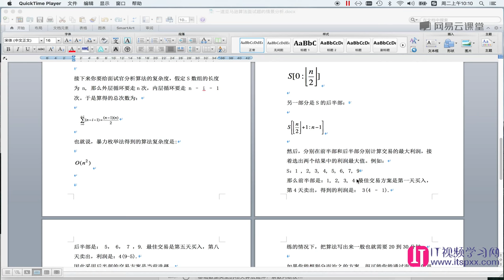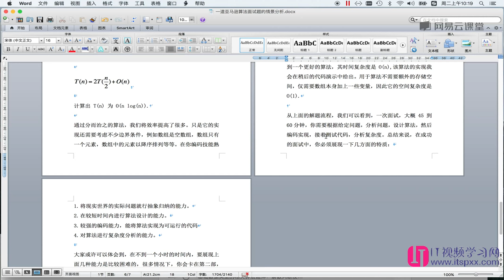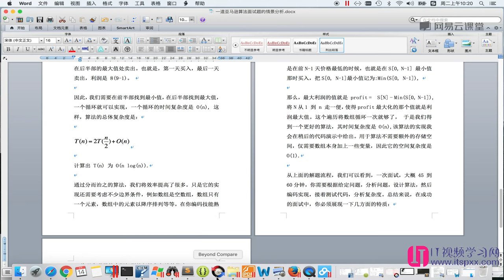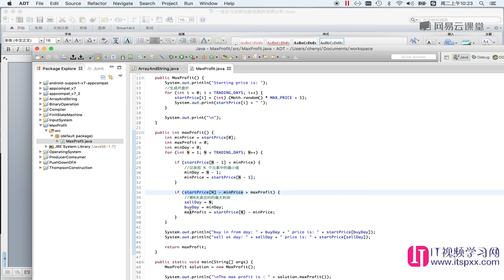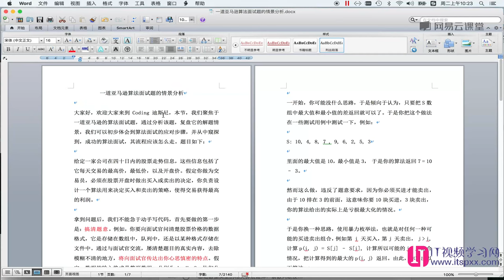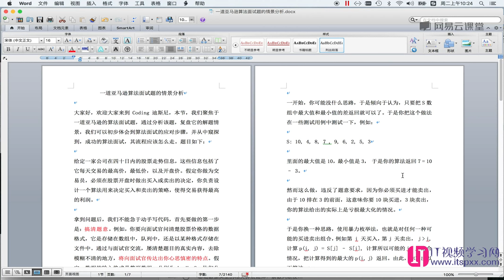算法数据结构,如何面试进入google-1 一道亚马逊算法面试题的情景分析